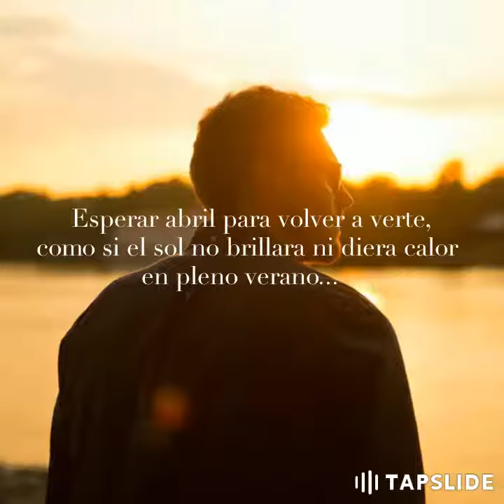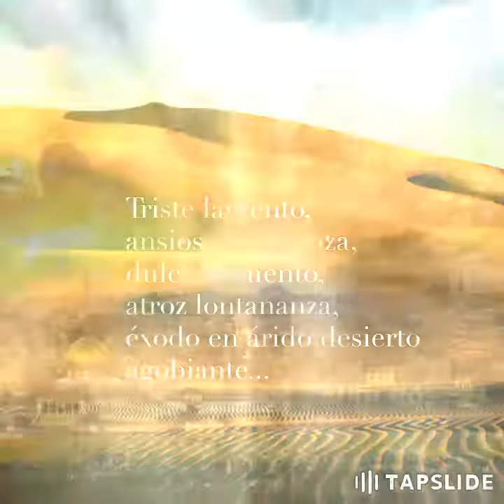ÉXODO DE VERANO - Vísperas de Navidad: Cuando el silencio cantó en cada atardecer